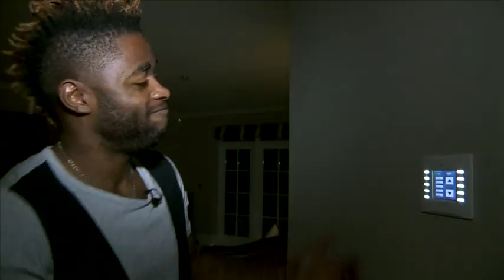Goal Diggerz webisode: Alex Song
Kenyan born and Arsenal player, Alex Song, hangs out with Channel O VJ SK at his three story London Mansion. We also check out his cars. for more info.